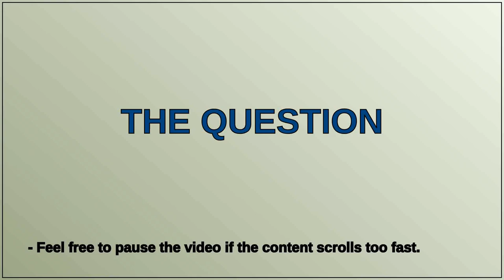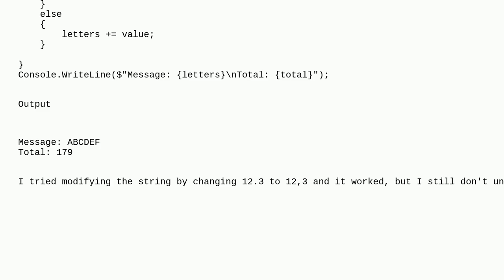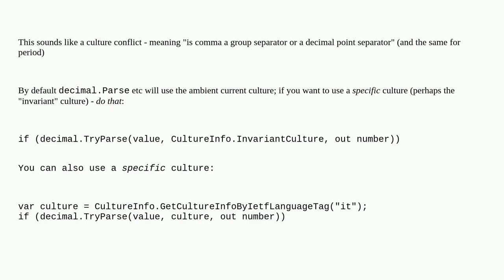Why is the total output as if the 12.3 didn't have a point?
A special thanks goes out to the community

  c#